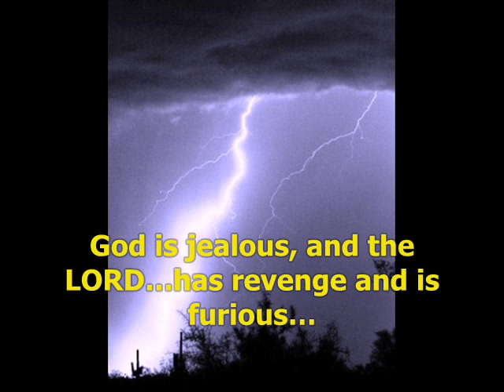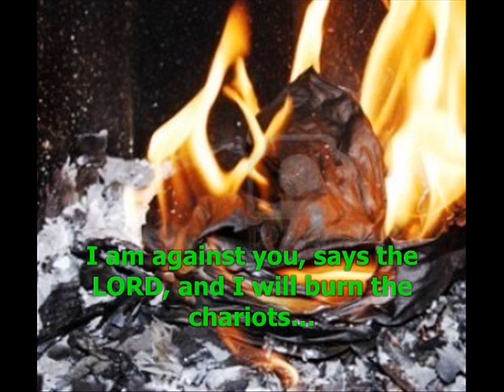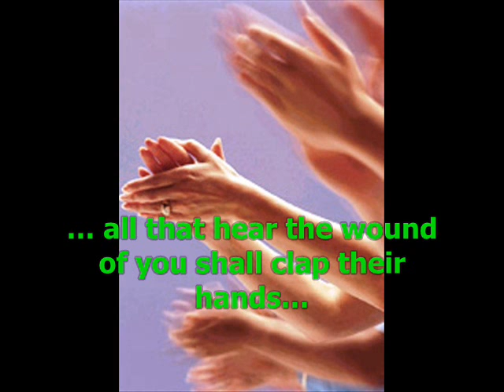SEE THE BIBLE! MESSAGE OF DOOM! A WAKE UP CALL! (NAHUM) FASCINATING MUSIC! view on regular screen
May God bless you with His wisdom for your life's journey.